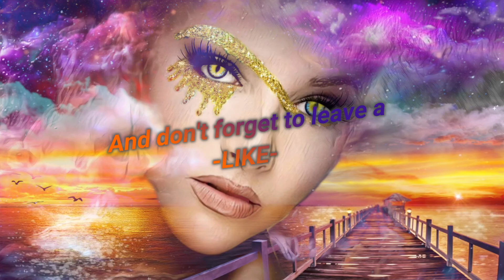Fantasy Dreaming.[ Lucid ]-Slow- 2675 Hz + 40 Hz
40 Hz
Lucid dreaming, frequency response at 25 and 40Hz. The researchers found that when the electrical current was a very specific frequency — between 25 and 40Hz — a full 70% of participants experienced lucid.

2675 Hz
Quartz crystals
This frequency brings transformation and miracles into your life. The process of DNA reparation is followed by beneficial effects – increased amount of life energy, clarity of mind, awareness, awakened or activated creativity, ecstatic states like deep inner peace, dance and celebration.
The frequency of Dream Quartz connects to the third eye, crown and upper transpersonal chakras. As the name implies this Quartz helps one when one’s consciousness is in the “dream state”, aiding one to consciously remember one’s dreams and be able to interpret and have insight into their meaning. It can assist in a similar way with past life recall so that one is able to discover past, and often present, gifts and talents.

Art belongs to Buffy Clark and is not free to use.